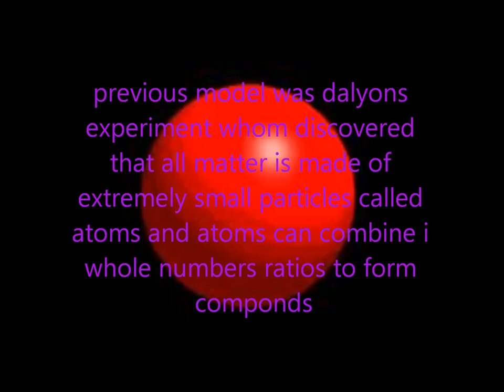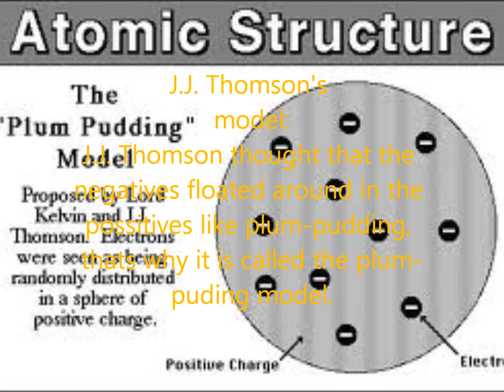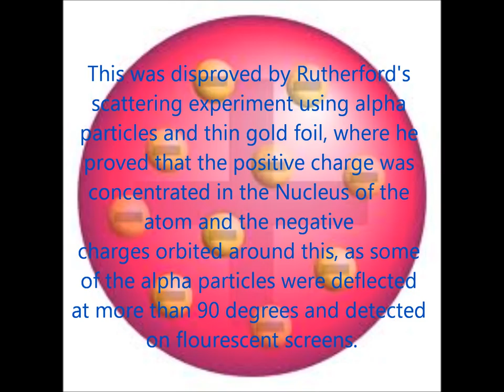jj thomson movie